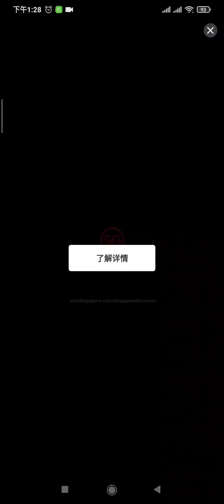Candy Crush Level 145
Thanks A Lot. But Sorry , The Video Is Long.